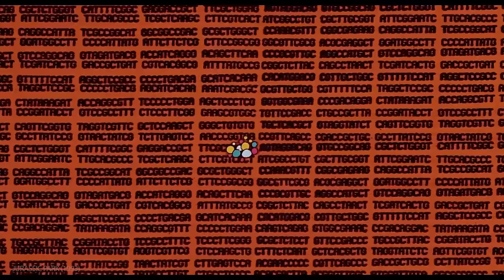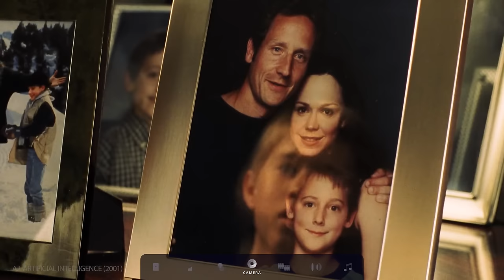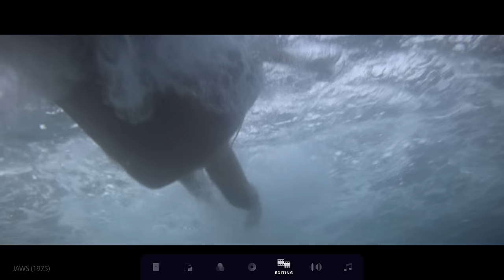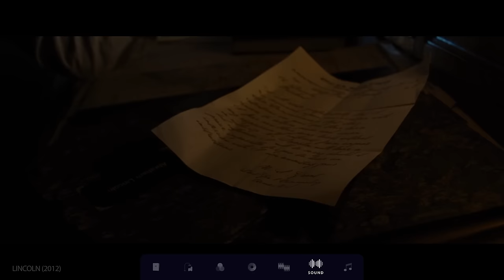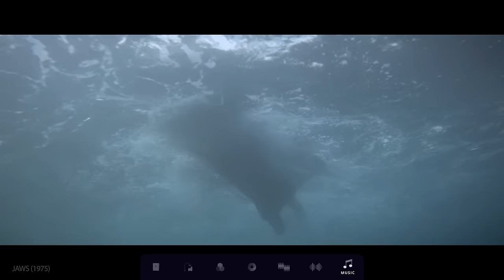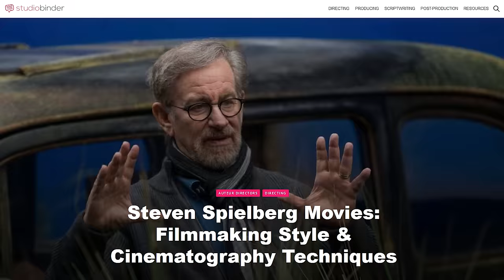Steven Spielberg Directing Style Explained — 7 Ways He Crafts the Ultimate Cinematic Experience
Steven Spielberg Directing Style — A complete breakdown of how Steven Spielberg makes movies, including cinematography, editing, color, music, and more.

Chapters:
00:00 - Introduction to Steven Spielberg
00:40 - The DNA of Spielberg Films
01:32 - Story
04:36 - Production Design
07:11 - Color
10:09 - Camera
13:16 - Editing
17:16 - Sound
20:23 - Music
25:27 - Takeaways

Steven Spielberg Directing Style

The genius of Steven Spielberg can be tricky to explain, but it cannot be understated. How Steven Spielberg makes movies is unlike any other director before or since. From the stories he tells to the immersive, cinematic experiences he constructs for the audience, there’s just nothing quite like him. In this video, we’re going to break down the Steven Spielberg directing style into seven categories: story, production design, color, cinematography, editing, sound, and music.

Spielberg has a knack for telling stories about ordinary people in extraordinary circumstances. He’s not the only filmmaker to tell these stories but what makes him stand out is his ability to transpose that extraordinary experience to the audience watching. We are just as awed and transported as the characters, and Spielberg’s masterful storytelling is the culmination of all these elements.

First up is the production design and how Spielberg uses the concept of scale. Everything is big, from the threats themselves (like sharks, aliens, fascism) to the settings around the characters. Color is one of the most important elements in production design but also a relatively underused element with the Steven Spielberg directing style. He will use it like many other filmmakers to help mediate the tones in his films (which can vary greatly). But he also uses color to draw the eye. Consider how he uses red wardrobe to draw our attention to specific characters in films like Schindler’s List, The Color Purple, and Empire of the Sun.

A large part of Steven Spielberg’s directing style is his camerawork. Nobody moves the camera like him, and his ‘oners’ are legendary. Not only does he capture multiple compositions in a single shot, he instinctively knows how to keep the audience engaged and up-to-speed. Paired with these long takes is Spielberg’s editing that blends these shots together invisibly. This is the strategy behind continuity editing — to create a seamless presentation to help ensure immersion in the film.

Finally, there’s sound and music. For Spielberg, sound design is both dynamic and specific. In Jurassic Park, we hear the quietest sounds like the ripple of water, and this is followed by a deafening roar of the T-Rex. The quiet puts the audience directly into the jeep to match the character’s experience with our own. He will also use sound to isolate a character or an idea, like the ticking clocks in Lincoln as a constant reminder of the pressing issues at hand. Music is a massive part of the Steven Spielberg directing style, largely due to his long-time composer John Williams. Williams is a lavish composer with swirling melodies that sweep us away to these extraordinary worlds.

Hopefully, by the end of this video, you’ll be able to appreciate the genius of Steven Spielberg a little bit more. We’ve only scratched the surface on how Steven Spielberg makes movies which just goes to show that he is perhaps the greatest director of our lifetime.

All songs by John Williams
"The Magic Of Halloween"
"The Presses Roll"
"Overture"
"Journey To The Island"
"End Credits"
"E.T.'s New Home"
"Building Trust"
"Dream Country"
"The Reunion"
"The Lost World"
"The Mine Car Chase"
"Theme from Schindler's List (Reprise)"
"Finding Coins And Learning to Read"
"Roy and Gillian on the Road"
"Jim's New Life"
"Barry's Kidnapping"
"Escape From Venice"
"The Map Room - Dawn"
"Abandoned In The Woods"
"Anderton's Great Escape"
"Escape From The City"
"Suo Gan"
"Catch Me If You Can"
"Main Title And First Victim"
"Munich, 1972"
"The Tale of Viktor Navorski"
"My Friend, The Brachiosaurus"
"The Last Battle"
"Welcome To Jurassic Park"
"The Visitors"
"The Empty Raft"
"Escape, Chase, Saying Goodbye"
"In The Idol's Temple"
"Flight From Peru"
"The Raider's March"